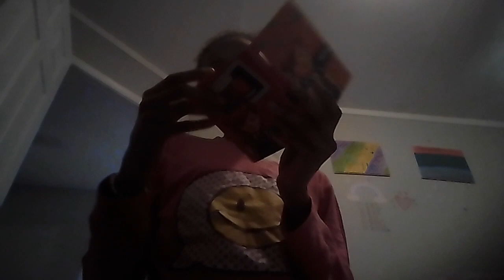part 1 of playing Roblox with my sister